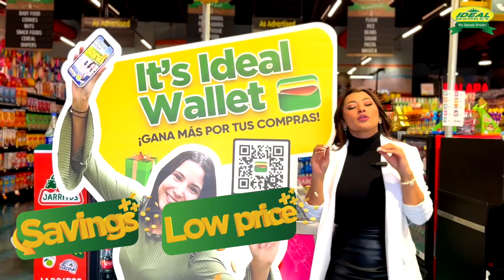IT'S IDEAL WALLET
Gana más por tus compras!